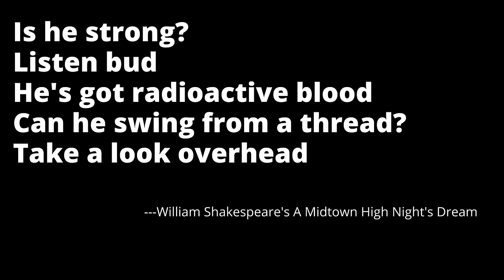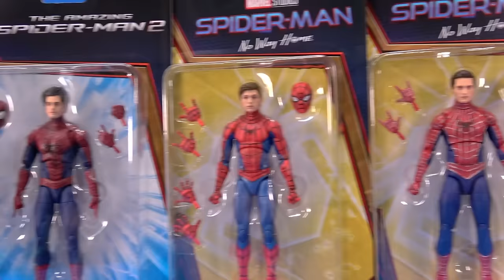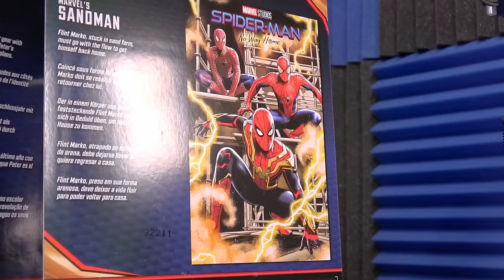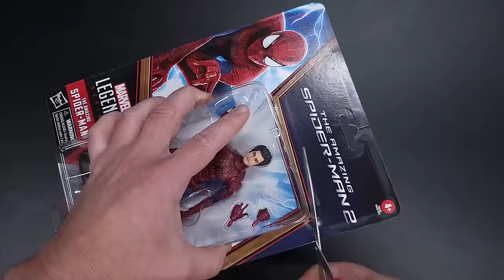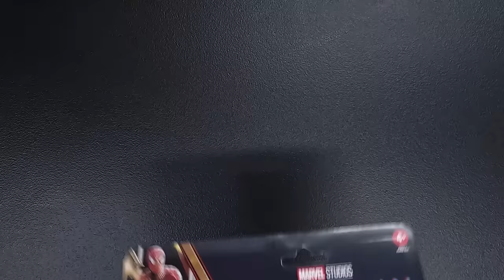Marvel Legends Spider-Man No Way Home Holland Maguire Garfield Murdock MJ Sandman Hasbro Review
I wasn't going to get the whole Hasbro Marvel Legends retro carded Spider-Man No Way Home (with a little Amazing Spider-Man 2 thrown in for good measure) but Figured fate wanted me to take the full plunge when I ran across all of them at my local Walmart. It's Spidey, I can't help myself!

00:00 Intro
01:52 Packages
02:36 Friendly Neighborhood Spider-Man
04:52 Articulation
05:46 Accessories
06:56 Amazing Spider-Man
08:59 Articulation
09:57 Accessories
10:44 Matt Murdock
13:04 Articulation
13:59 Accessories
14:20 MJ
17:03 Articulation
18:05 Accessories
18:34 Sandman
20:35 Articulation
21:34 Accessories
22:42 Spider-Man
26:30 Articulation
27:47 Accessories
28:37 Size and Comparisons
30:01 Triple The Spider-Mans Triple The Fun